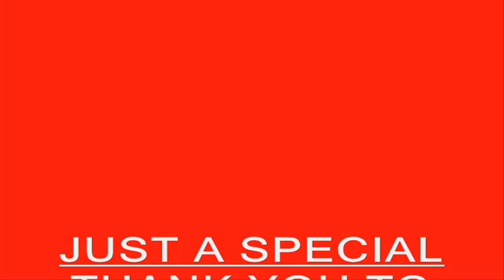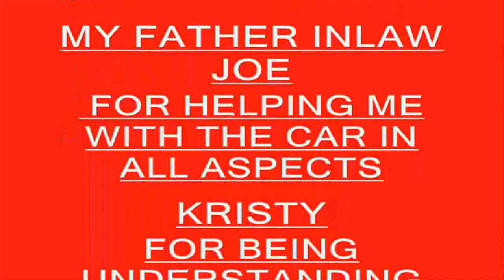MY HOLDEN VN PROJECT CAR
THIS IS A VIDEO OF MY OLD CAR  THAT MY WIFE NOW DRIVES

★- Post My videos to your blog, MySpace and other sites.

5. XBOX LIVE GAMER TAG:   GUYZILLA69

I HAVE BEEN GIVEN NON EXCLUSIVE COMMERCIAL RIGHTS TO USE THE MUSIC IN MY YOUTUBE INTRO AND OUTRO AND THE MUSIC FROM THE BAND MEMBERS OF NEW SKINN PLEASE GO VISIT THEM